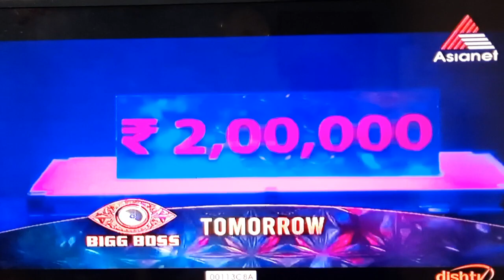RIYAS WALKED WITH MONEY BOX?? PROMO 🤔🤔